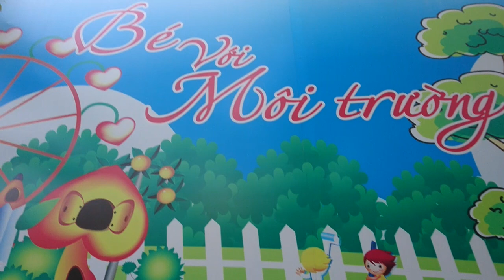Bô Bí Bô - Bé Đi Chơi Công Viên - Anh Phi Công Ơi - Nhạc Thiếu Nhi Vui Nhộn/Thỏ ToysReview Vlog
Trao Đổi LIKE /Subdcribe/ Coment